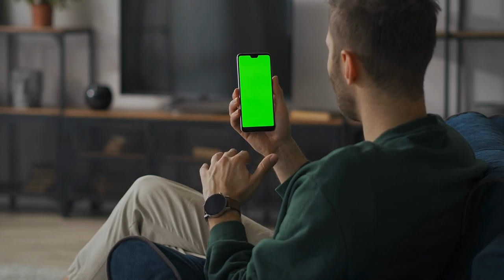Green Creen Celular iphone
💻 Follow Instructions:
2. Download Video And Edit A little bit like (voice-over, add text, etc)
3. Must put this following in your video description 👇👇👇